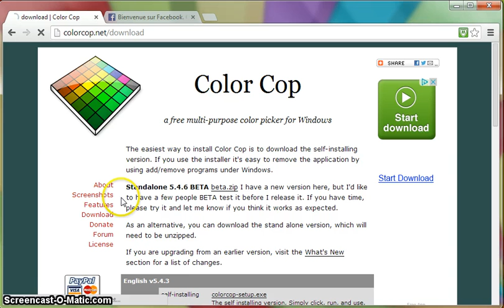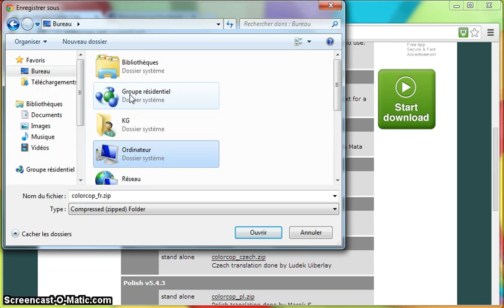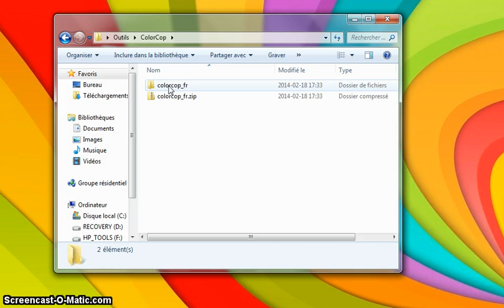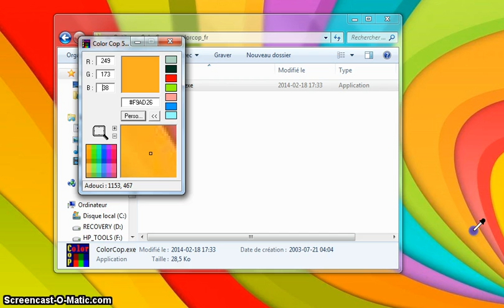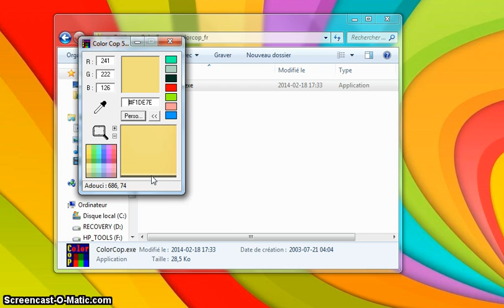ColorCop : La pipette magique pour savoir les codes de toutes les couleurs!